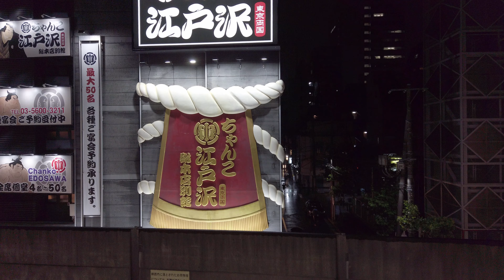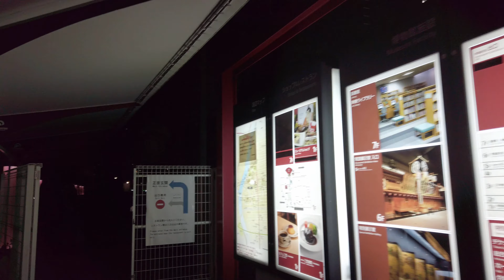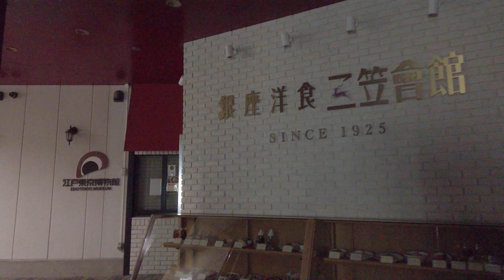4K Tokyo Cityscape Ryogoku Night Walk 東京 両国 夜景 散歩 DjiPocket2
新チャンネル「TOKYO 4K」始めました。

【虎ノ門の再開発】
【新宿周辺の再開発】
【品川周辺の再開発、リニア中央新幹線】
【御茶ノ水駅再開発】
【五反田の再開発、大崎広小路周辺】
【横須賀線武蔵小杉駅ホーム増設工事】
【東京ミッドタウン八重洲】